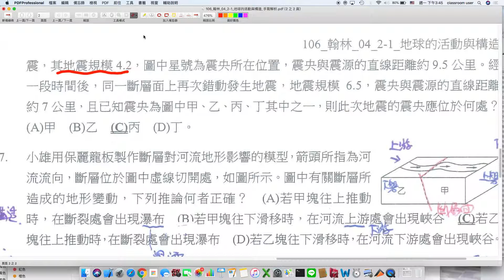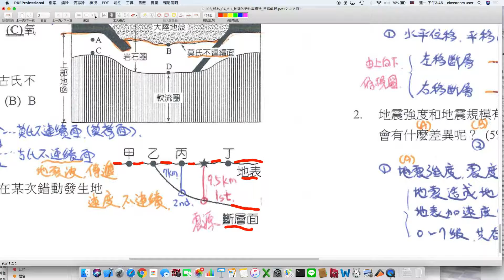國中地科 平時測驗 地質 同一斷層面發生不同震源深度的地震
00:30 先瀏覽一下某地發生地震的斷層示意圖
01:04 閱讀理解題目有關該次斷層造成地震的相關內容
01:23 先請同學暫停討論以免錄進雜聲...
01:31 繼續講解題幹的意思
02:10 尋找第一次地震的震央位置
02:46 根據題幹所給的震源深度推測第二次地震的震源可能位置
03:40 在地質圖上逆斷層三角形圖例所代表的意義
04:42 結束囉